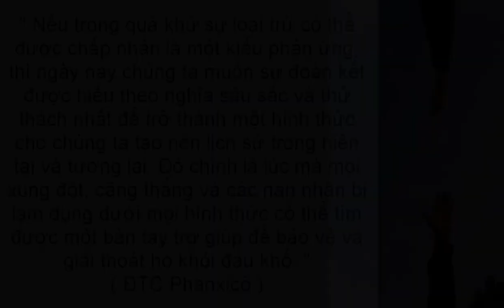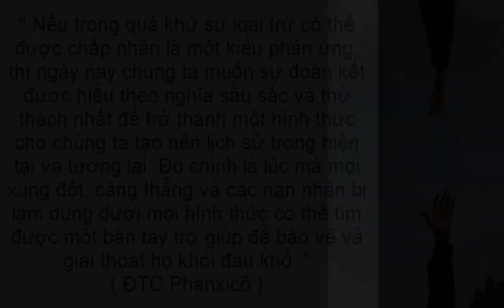Cầu nguyện cùng Đức Giáo Hoàng ngày 10.3.2023 - Tông đồ cầu nguyện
Music_ Sonatina No 2 in F Major Allegro - Joel Cummins
Photo de Aziz Acharki sur Unsplash
Image by lbrownstone from Pixabay
Video by Oleg Gamulinskii from Pixabay
Video by Nam Vo from Pixabay
Photo de youssef naddam sur Unsplash
Photo de Rémi Walle sur Unsplash